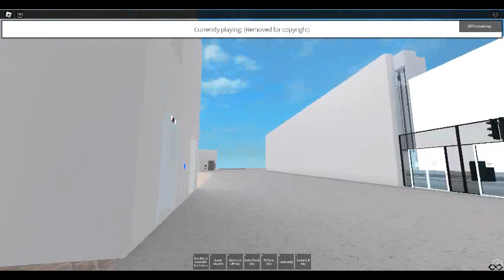platinum mall part 2